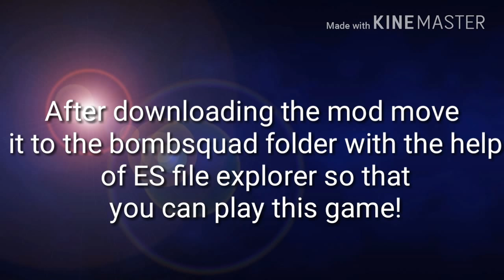Bombsquad: Atomic Bomb Mod!!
In this video I have shown and explained you about the exiting atomic bomb mod.
After downloading, move this file to the bombsquad folder with the help of ES file explorer, and then you can enjoy this game!